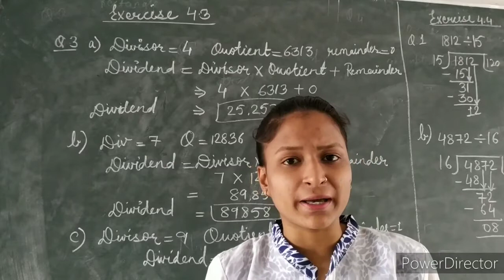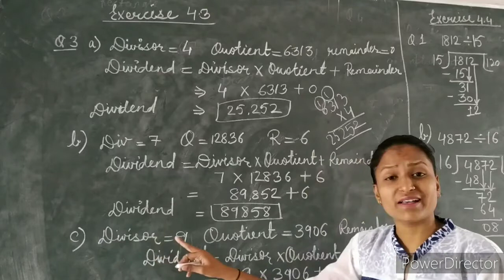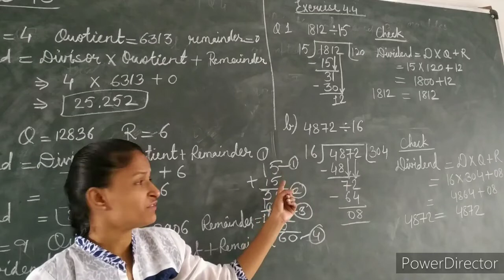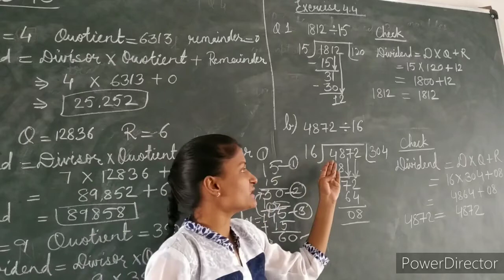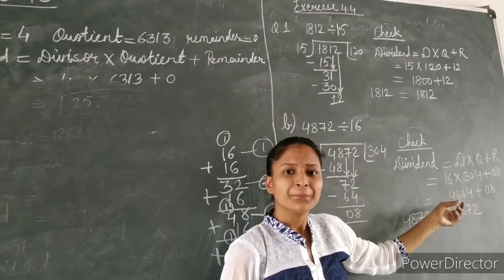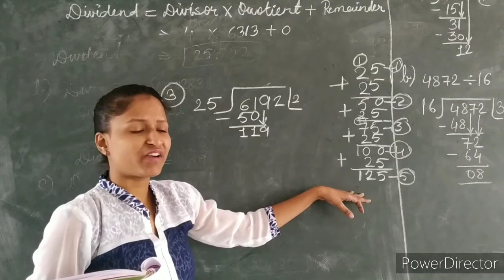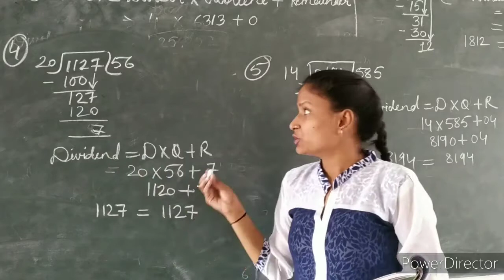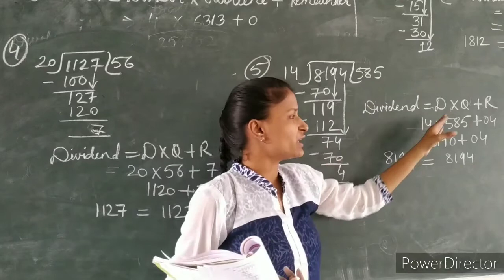Class-4th || Maths || Chapter-4 || Division || Part-3 || Exercise - 4.3(Q-3) & 4.4